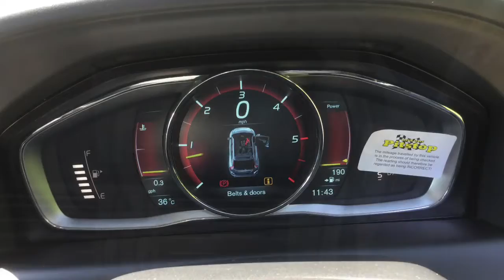Taylors Pitstop Garage, nr Crawley West Sussex